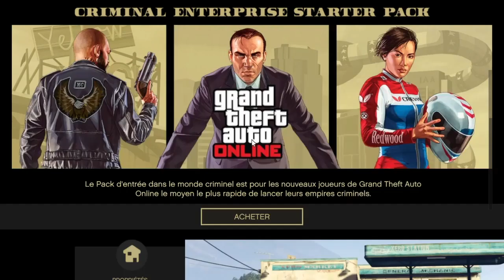NEW METHODE UTRA RAPIDE + OTR 1-48 GTAV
Et surtout n'hésitez surtout pas à vous abonnés à la chaîne de mes poto 😁😁
Et à me suivre sur Twitter

CHAÎNE DES POTO    💪💪💪💪. 💯💯💯Glitch      🇨🇵

GTA 5 argent Glitches, GTA 5 Online money frezz Glitches, GTA V moded outfits Glitches, GTA V Online Clothing casting trailer, GTA 5 duplication Glitches 1.48, GTA 5 Online godmode Glitches 1.48, GTA V tenue Glitches 1.48, GTA V Online tenue moder Glitches 1.48, GTA 5 NEW car moded Glitches, GTA 5 Online New Clothing Glitches, GTA 5 cars Glitches After Patch 1.48, GTA 5 Best  Glitches, GTA 5 BestGlitches After Patch 1.48, Grand Theft Auto V,GTA 5 Glitches, GTA 5 avenger Glitches, GTA 5 TOP 10 GliTches, GTAV GC2F, gtav glitch don à ses amie, don voiture